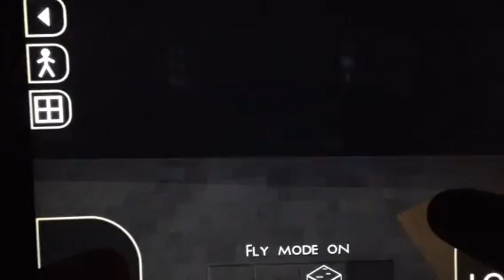U.S.S. CYGNUS part IV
Showing you all around the ship. Taking a tour.